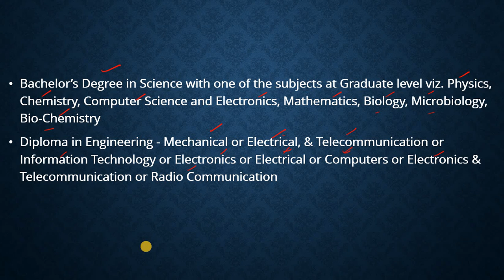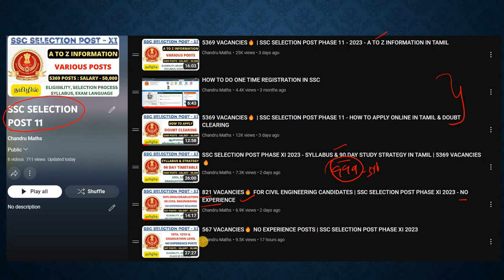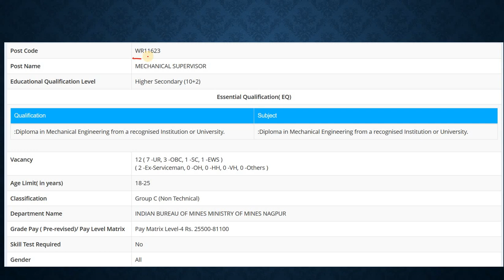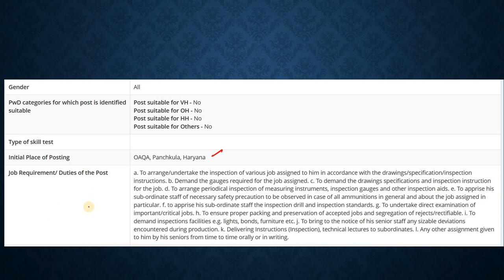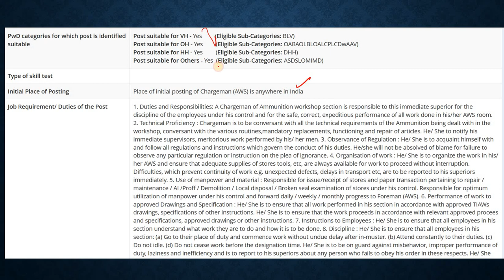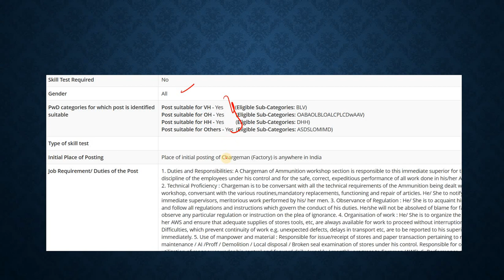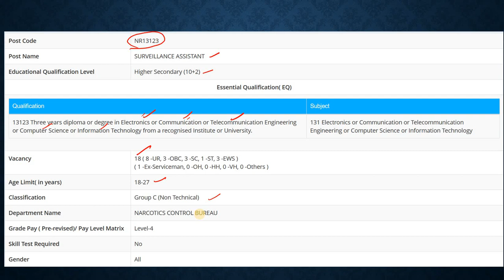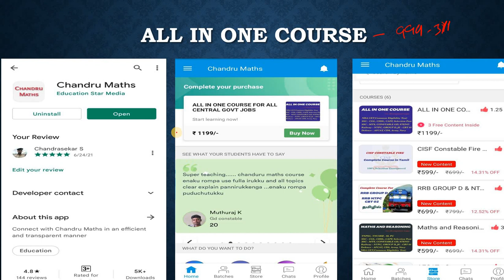148 VACANCIES🔥 NO EXPERIENCE POSTS - GRADUATION LEVEL | SSC SELECTION POST PHASE XI 2023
SSC SELECTION POST PHASE 11 NOTIFICATION OUT IN TAMIL
SSC SELECTION POST PHASE 11 ELIGIBILITY IN TAMIL
SSC SELECTION POST PHASE 11 SYLLABUS IN TAMIL
WHAT IS SSC SELECTION POST PHASE 11 IN TAMIL
SSC SELECTION POST PHASE 11 NOTIFICATION IN TAMIL
SSC SELECTION POST PHASE 11 IN TAMIL